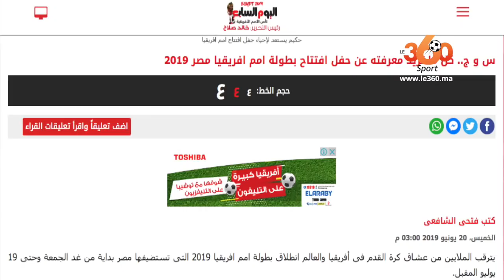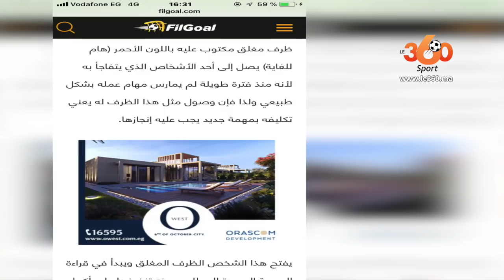Le360.ma •خاص من القاهرة.. أبرز ما قالته الصحافة عن الحفل الافتتاحي والمباراة الأولى لمصر